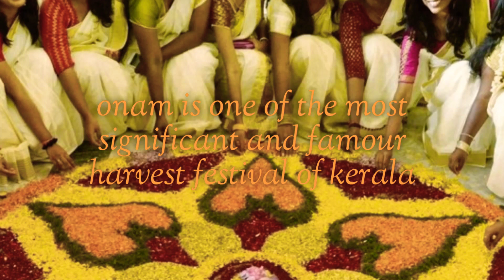Onam whatsapp status 2020|Onam sadhya feast foods|Onam wishes|Onam ashamshagal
onam whatsapp status full screen
onam whatsapp status 2020
onam whatsapp
onam whatsapp status song
onam whatsapp status malayalam
onam whatsapp status hd
onam whatsapp status in tamil
onam pookalam
onam atham